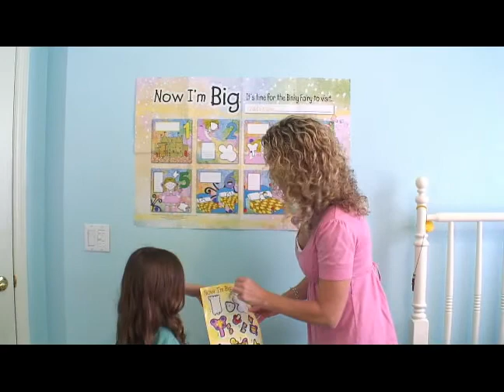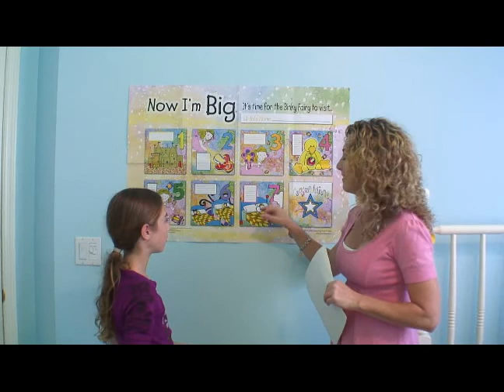Pacifier B Gone - Stickers In Seven Days